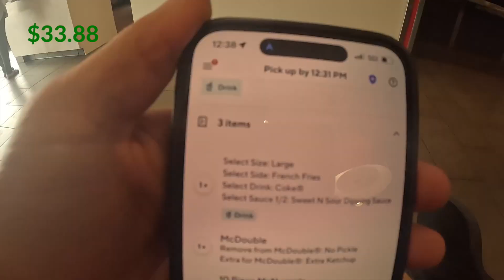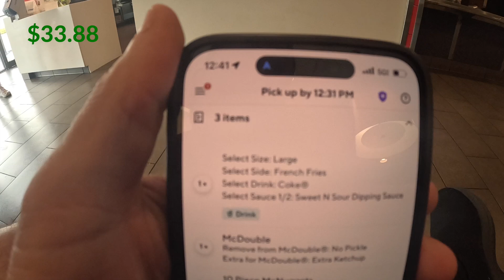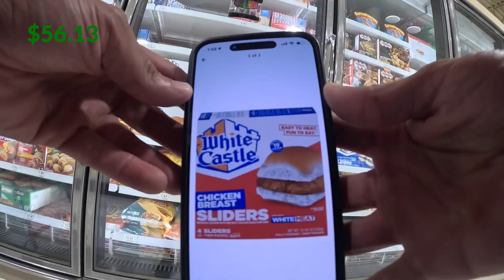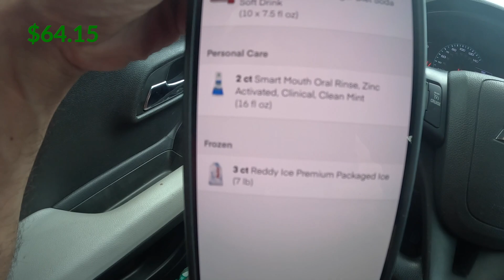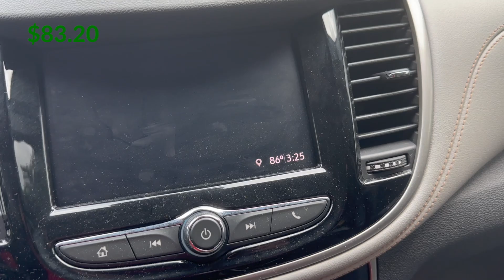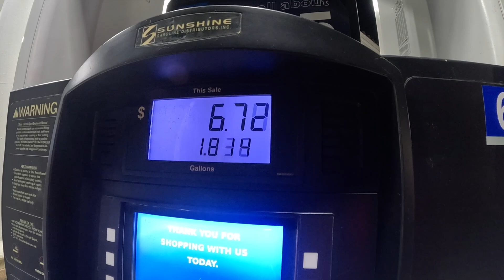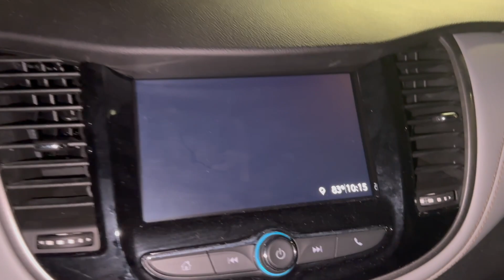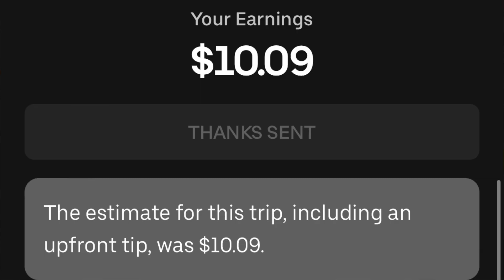Trying To Make $200 As Fast As Possible (Part 2/2)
Hello All,

Welcome to another Instacart, Uber Eats and DoorDash ride along vlog where we finish off the challenge trying to make $200 as fast as possible. I hope you enjoy!

Amazon Product Links:
Selfie Stick
External Portable Phone Charger
Grocery Wagon